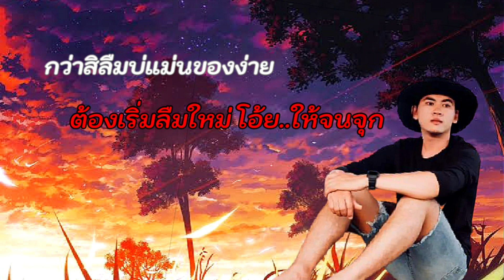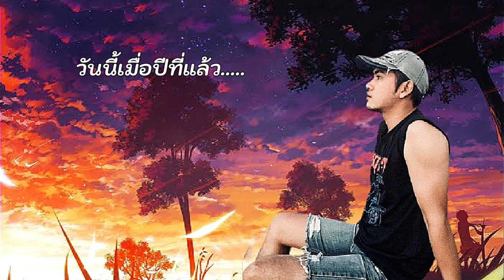วันนี้เมื่อปีที่แล้ว-อาร์ท ธีรวัฒน์ [ Cover version ]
เพลง วันนี้เมื่อปีที่แล้ว
ศิลปิน ปิงปอง พงษ์อนันต์
คำร้อง/ทำนอง ปิงปอง พงษ์อนันต์
เรียบเรียง อั๋น หมาหลง
บันทึกเสียง ot studio